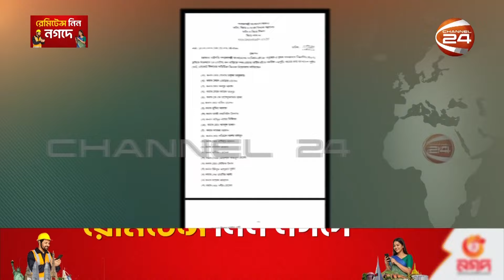হাইকোর্ট বিভাগে নতুন ২৩ বিচারপতি নিয়োগ দিয়েছেন, রাষ্ট্রপতি | High Court | Channel 24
»» Office Address:
Bangladesh.